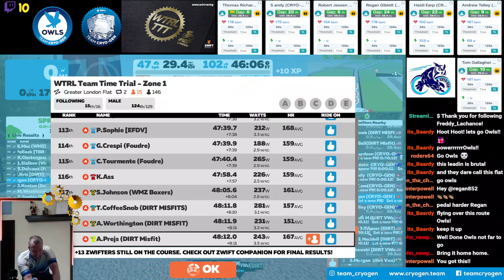CRYO-GEN Owls TTT. WTRL #127